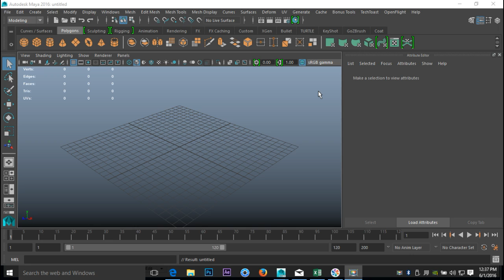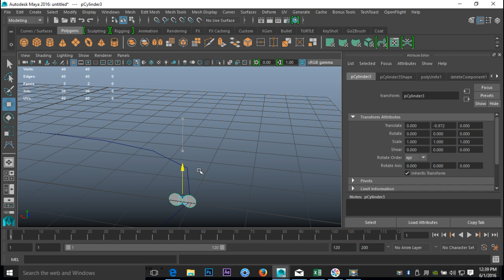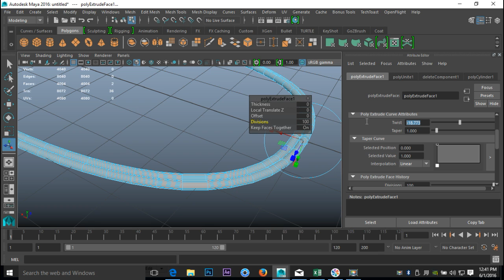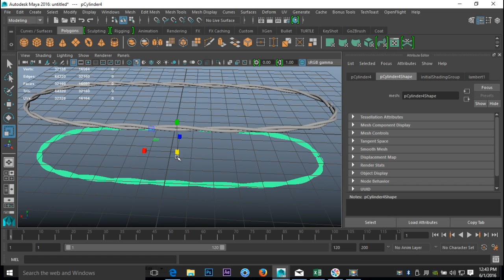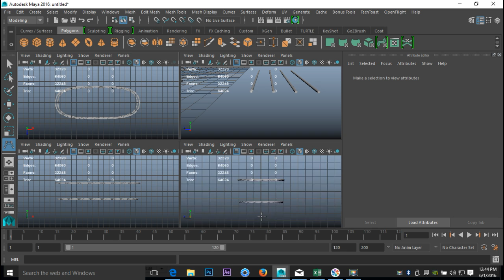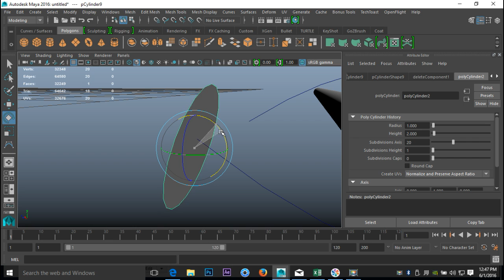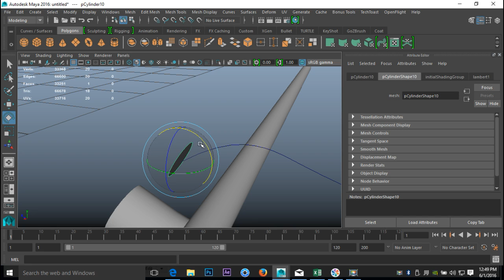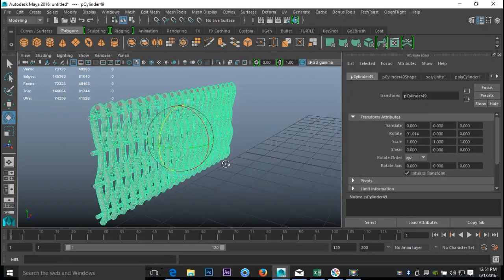Maya 2016 tutorial : How to model Wicker ( elements )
After being asked many, many times I decided to do a video on how to model wicker elements. So I hope you like it !

If you want to buy my T-Shirts and stuff ?

If you want to become a channel Patron :
If you pledge USD5,- or more a month you get access to the MH-Tutorials shared folder containing Maya files, texture files and much more.

for tips & tricks, demo reels, books & goodies, Q&A and much more